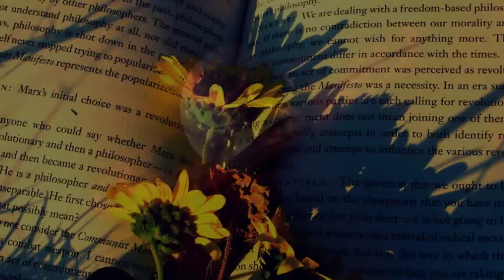VERY RELAX PIANO MUSIC + A Moment in Heaven